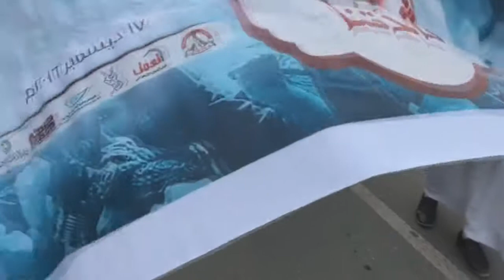مسيرة "شهداؤنا قادتنا" احتفاءاً بـ عيد الشهداء الأكبر - بلدة سار 17/12/2016 Bahrain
خرجت عصر اليوم السبت (17 ديسمبر/كانون الأول 2016) في مسيرة أهلية ببلدة سار غرب العاصمة المنامة وفاءاً للشهداء وتخليداً لذكراهم، حيث يحفي البحرانيون بـ عيد الشهداء 17 ديسمبر من كل عام، وهو ذكرى سقوط الشهيد هاني خميس وهاني الوسطي في العام 1994، حيث انطلقت انتفاضة شعبية عُرفت باسم “انتفاضة الكرامة”.